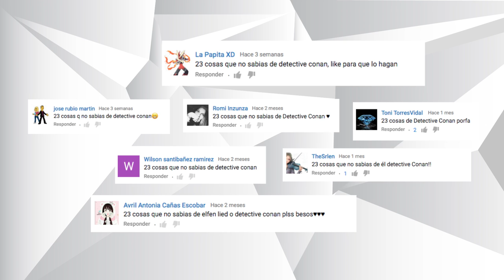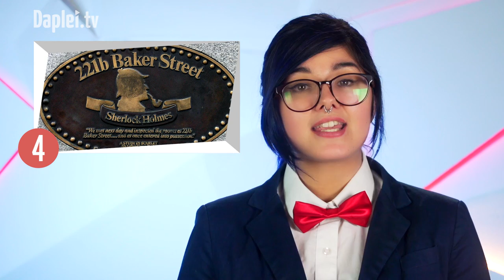23 Cosas Que No Sabías: Detective Conan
¡Un nuevo video por investigar!

Recuerda ¡Estrenos lunes, martes y miércoles!